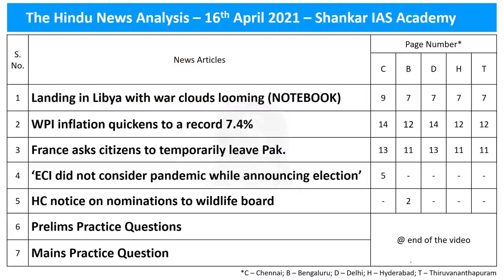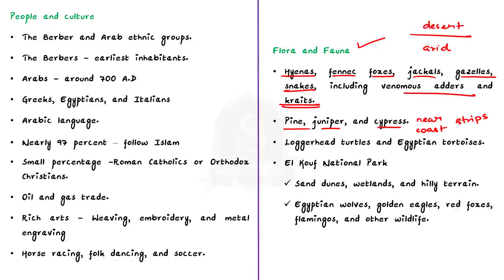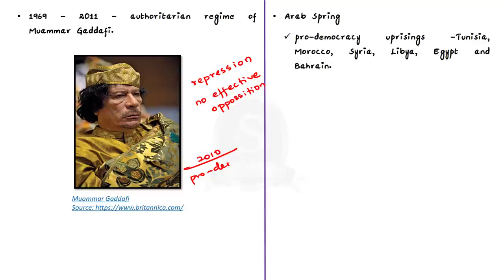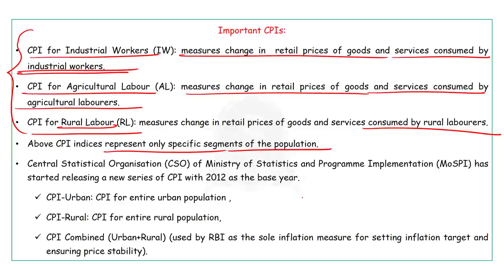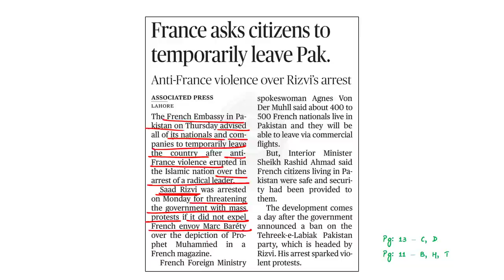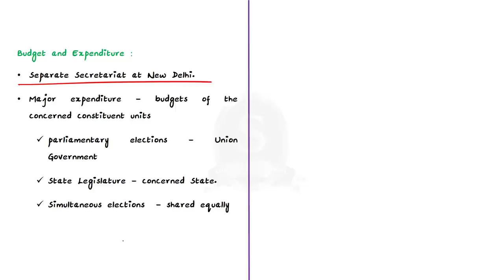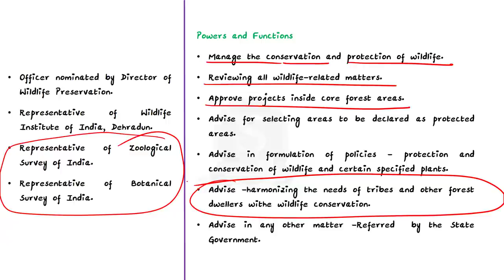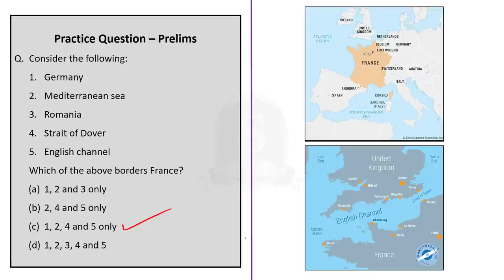The Hindu Daily News Analysis || 16th April 2021 || UPSC Current Affairs || Prelims 2021 & Mains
►►Introduction - 0:00
►►List of Topics - 0:03
►►Time-Stamping of news articles:
1. Landing in Libya with war clouds looming (NOTEBOOK) - 0:18
2. WPI inflation quickens to a record 7.4% - 10:08
3. France asks citizens to temporarily leave Pak. - 15:59
4. ‘ECI did not consider pandemic while announcing election’ - 19:28
5. HC notice on nominations to wildlife board - 22:36
6. Prelims Practice Questions - 24:53
7. Mains Practice Question - 28:38

Important topics such as Libya WPIandCPI France StateBoardForWildlife ElectionCommissionofIndia are vividly discussed in UPSC Civil Services Exam Perspective in this video, with a special Practice cum Revision session in the end.